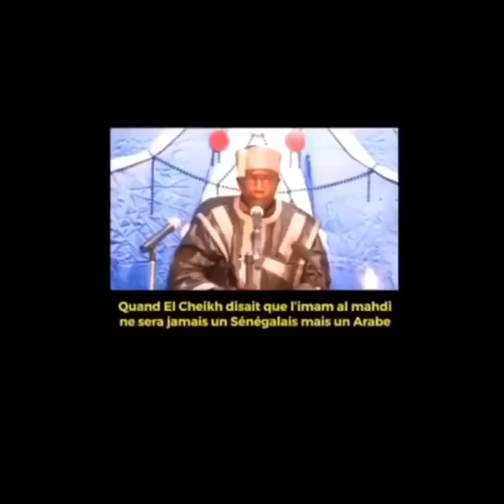AXIROU ZAMAN EL CHEIKH FIN DE SAISON PAR OUSTAZ MAKHTAR SARR 2019